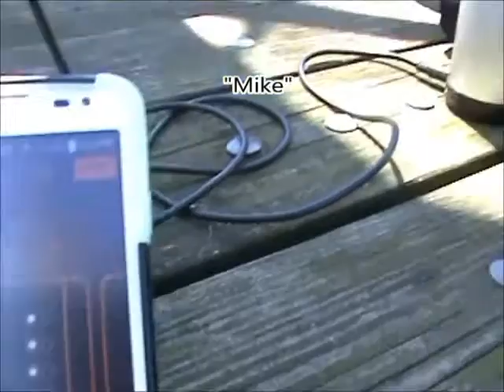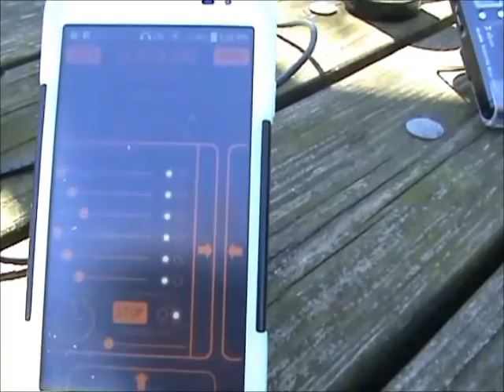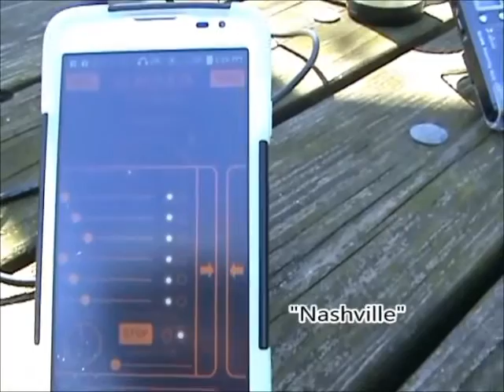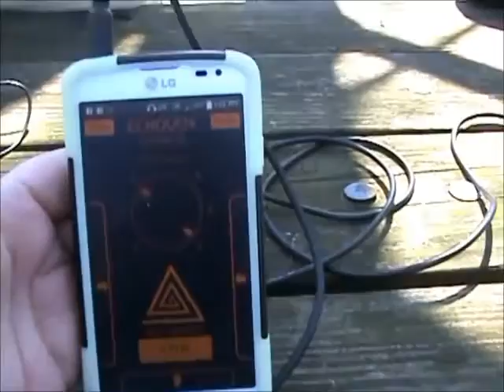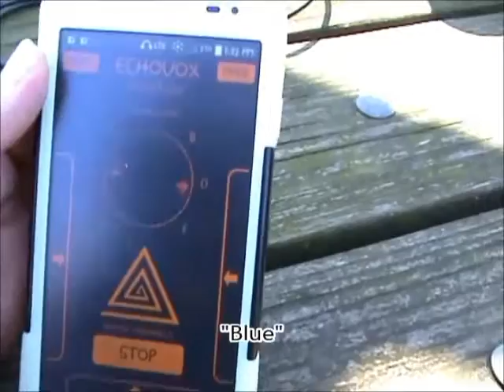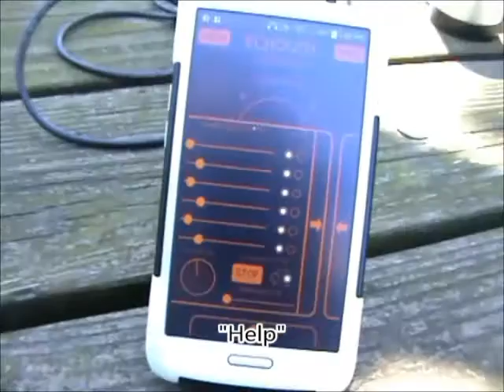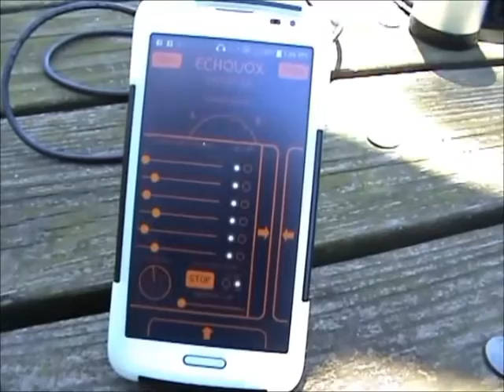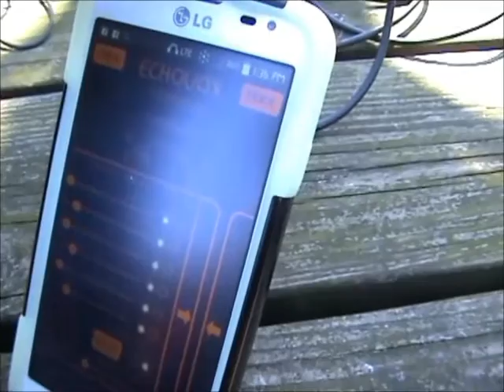Nashville City Cemetery EchoVox 3 Session (Full)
This is a Full 14 minute captioned EchoVox 3.0 Session that I did with VSPR team at the Nashville City Cemetery on April 2nd, 2016. There were just so many great responses it will impossible to edit down. It was horrendously windy that day as well as lots of Trains and Planes so please forgive the excessive ambient noise. I'm sure a lot of the softer longer responses were lost in the noise.